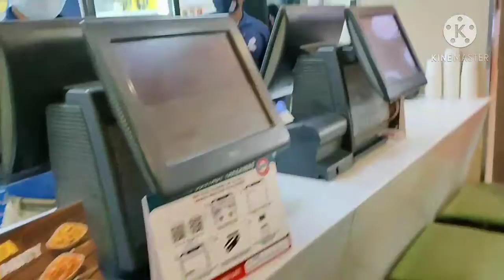VLOG || AGRA || TAJMAHAL ||SHARMA REACTION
Take Care
Lotss of lovv